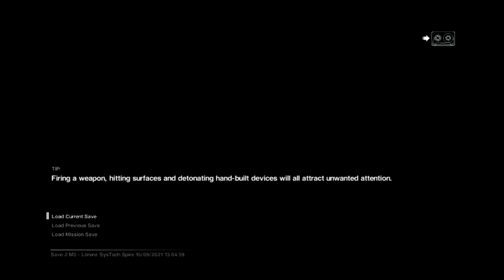Alien Isolation Episode 8: Unseeable - Nightmare Dragon Gaming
Just like the unseeable Kevin James